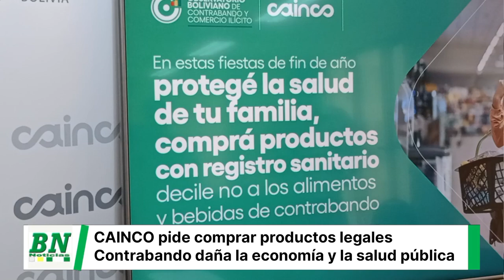CAINCO advierte sobre los riesgos del contrabando y llama a elegir productos seguros en estas fiesta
*CAINCO advierte sobre los riesgos del contrabando y llama a elegir productos seguros en estas fiestas*
La Cámara de Industria, Comercio, Servicios y Turismo de Santa Cruz (CAINCO) hace un llamado urgente a la conciencia de las familias bolivianas en esta temporada festiva, instándolas a optar por productos formales y seguros, ante el persistente aumento del contrabando que amenaza no solo la economía, sino también la salud pública.
En un comunicado emitido hoy, la CAINCO destacó sus esfuerzos continuos desde el 2020 para combatir el contrabando, incluyendo la creación del Observatorio Boliviano de Contrabando y Comercio Ilícito. A pesar de estos esfuerzos, la amenaza persiste y se intensifica, afectando a diversos sectores de la economía.
Según estudios del Centro Boliviano de Economía (CEBEC), las pérdidas asociadas al contrabando son alarmantes, abarcando desde productos básicos como arroz y harina hasta artículos electrónicos y medicamentos. Estas prácticas desleales no solo impactan negativamente en el tejido empresarial formal, sino que también representan un riesgo para la salud de la población.
La CAINCO enfatizó que los productos de contrabando carecen de registros sanitarios y son propensos a la falsificación, lo que los convierte en una amenaza silenciosa para la salud pública. La Oficina de las Naciones Unidas contra la Droga y el Delito (UNDOC) ha alertado sobre los peligros asociados con alimentos y medicamentos fraudulentos, así como la presencia de electrodomésticos potencialmente riesgosos.
Ante este escenario, la CAINCO hace un llamado a las familias bolivianas para que elijan productos formales y seguros durante estas fiestas. Recomiendan verificar el registro de SENASAG en alimentos y bebidas, el registro de AGEMED en medicamentos, y asegurarse de obtener factura al comprar electrodomésticos.
"Es tarea de todos garantizar la salud y el bienestar de nuestros seres queridos. En estas fiestas, elige la seguridad y la tranquilidad. ¡Compra feliz con productos que aseguren la salud y el bienestar de las familias bolivianas!", expresó Ian Miranda, jefe de Investigación Sectorial de CAINCO.